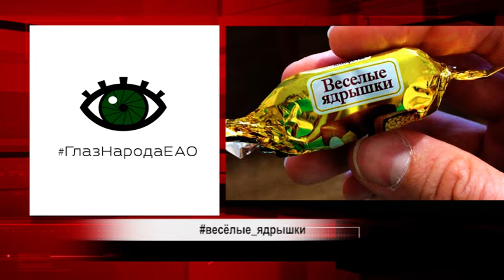ГлазНародаЕАО: цветущий цитрус, пикник на крыше и мусорный беспредел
И в карантине есть место для пикника и шашлыка, а на пути к этому ничто остановить не в силах. Странно цветущие цитрусы и весёлые конфеты привлекали соавторов программы в этот раз.